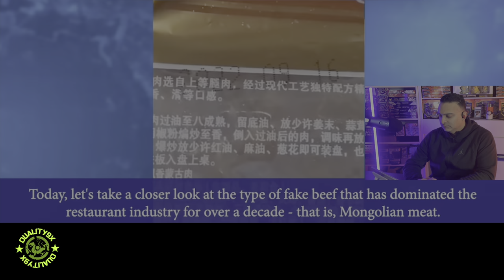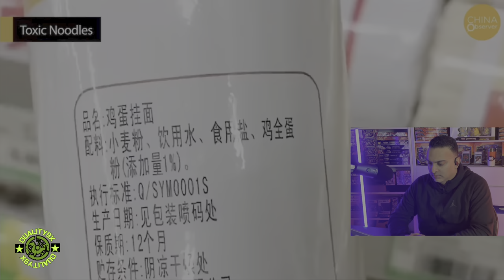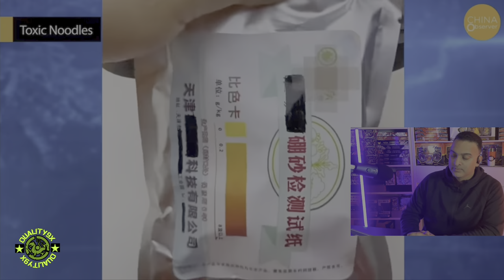Fake Foods that will Shock You! Season 1. Episode 10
Be cautious of a troubling trend in the market where fake foods like counterfeit beef, lamb, noodles, eggs, plastic rice, and imitation honey are being sold. This deceitful practice not only undermines the authenticity of the products but also puts consumers at serious health risks. Reports of people getting sick from these fake food items are concerning. It's important to stay alert, verify product origins, and spread awareness to safeguard consumers against these harmful counterfeits. Join us as we explore the world of Fake Food!